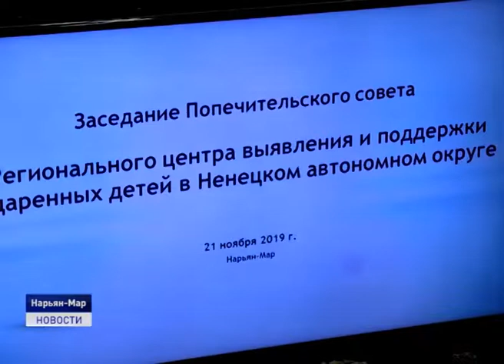ОДАРЕННЫХ ДЕТЕЙ В НАО СТАНЕТ БОЛЬШЕ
Первое заседание попечительского совета Регионального центра выявления и поддержки одаренных детей Ненецкого центра развития образования прошло в Нарьян-Маре. Программа реализуется в рамках национального проекта "Образование", регионального проекта "Успех каждого ребенка". Одной из основных целей является развитие и становление гармоничной и социально развитой ответственной личности на основе культурных ценностей.